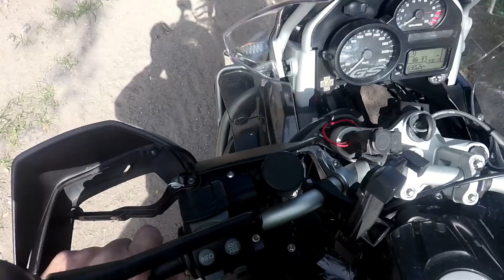¡LAS BURRITAS DE MOYAHUA: preferida por los motociclistas domingueros